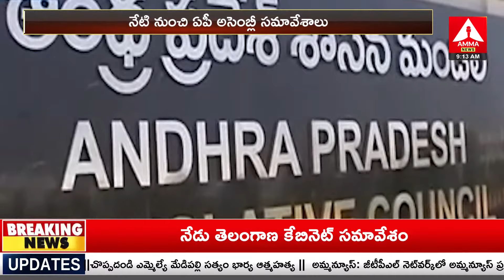కాసేపట్లో అసెంబ్లీ సమావేశాలు | AP Assembly Session 2024 | Amma News